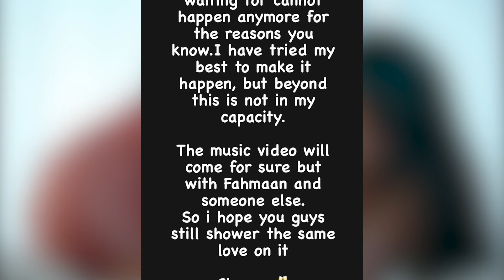Sumbul and Fahmaan Khan ka music video hua cancel ! Sumbul ke father ko kiya gaya troll